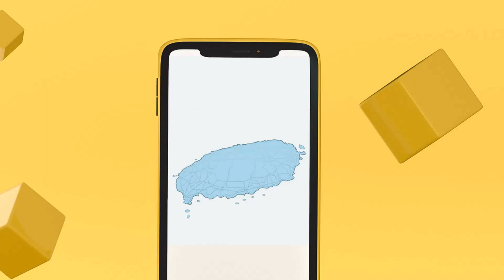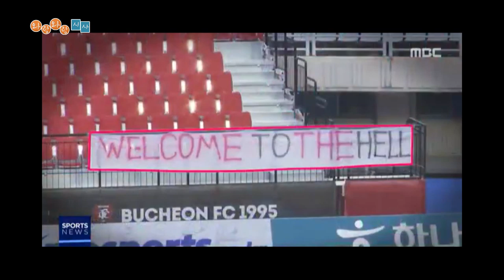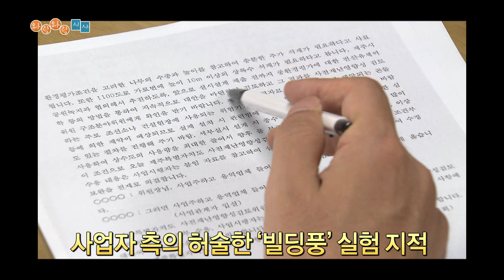[와랑와랑 시사] 제주UtdVS부천, 운명의 맞대결/ 드림타워 빌딩풍 (와랑와랑 TV)